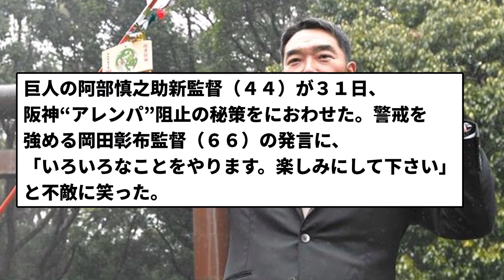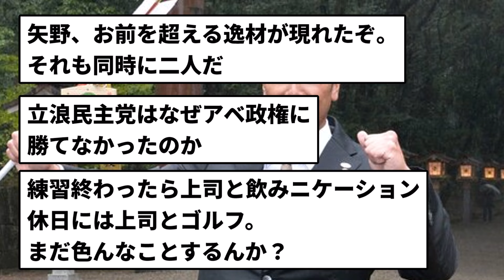【セファンの楽しみ】阿部監督がついに宣言！「色々なことをやります。楽しみにして下さい。」【プロ野球反応集】【2chスレ】【1分動画】【5chスレ】